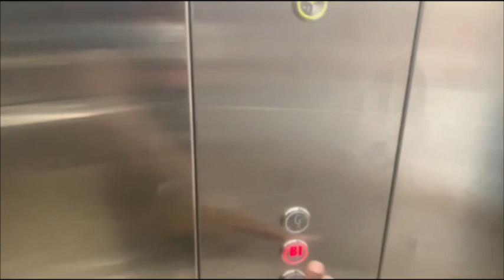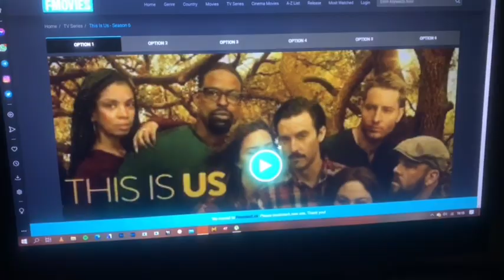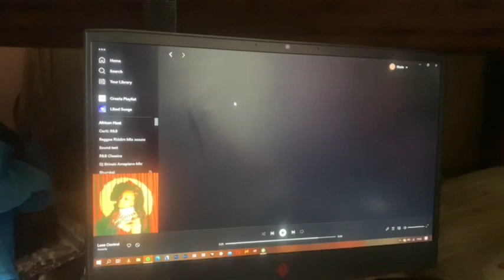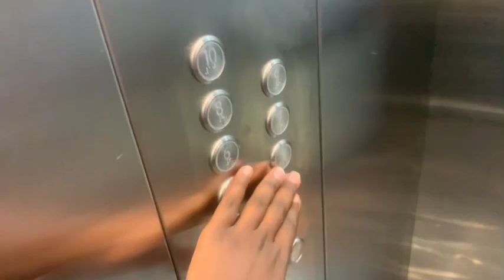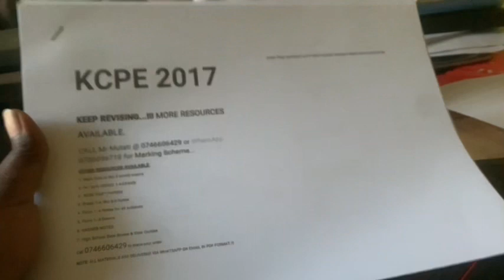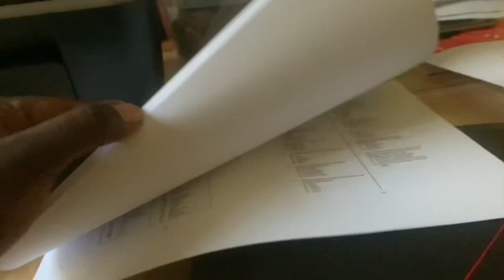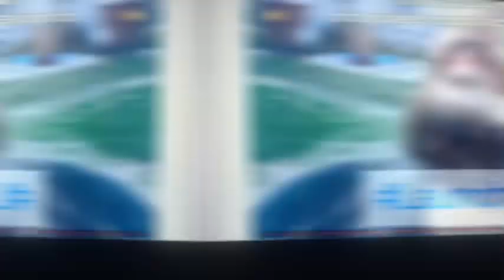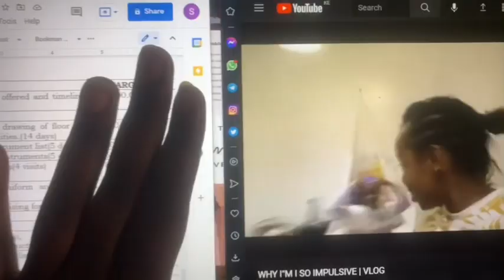VLOG 010 | what i eat in a week, work, good news and more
✨Open me✨

Hey lovelies!